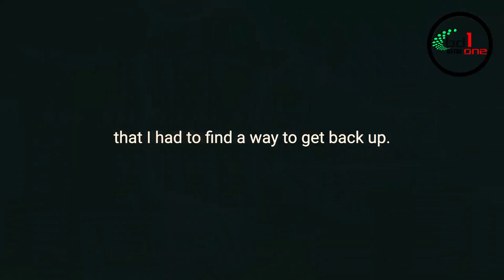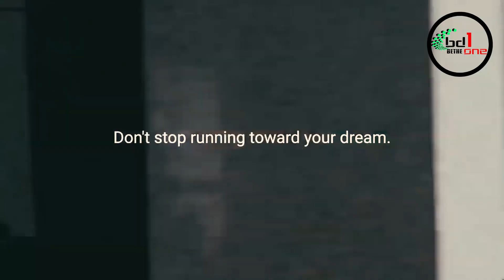Never Give UP - Motivational Video 2020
Never Give UP - Best Motivational and Inspirational Video. This is one of my best video collection, which is super inspirational for those who are going through a tough time right now.

1)This video has no negative impact on the original works (It would actually be positive for them)
2)This video is also used for teaching purposes.
3)It is not transformative in nature.
4)I ONLY used bits and pieces of videos to get the point across where necessary.